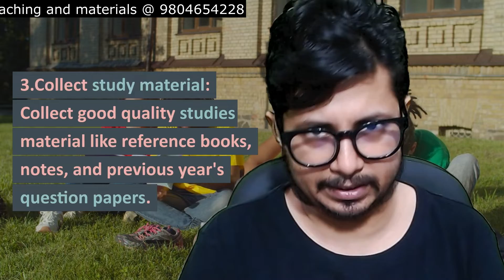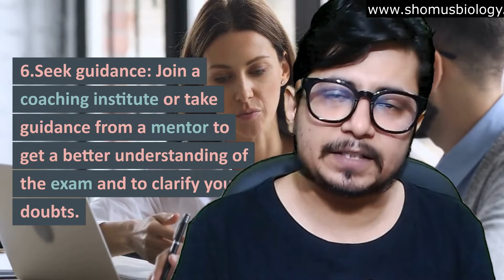How to start preparing for csir net life science | CSIR NET preparation strategy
How to start preparing for csir net life science - This lecture explains How to start preparing for csir net life science and about the best csir net preparation strategy.
In this video, we'll be discussing how to start preparing for the CSIR NET Life Science examination. We'll provide you with a comprehensive strategy to help you succeed in the exam!

If you're planning on taking the CSIR NET Life Science examination, then be sure to watch this video! We'll provide you with a comprehensive preparation strategy that will help you achieve the best results. From studying the right way to taking practice exams, we'll provide you with everything you need to achieve success in the exam!
In this video, we are going to discuss the CSIR NET life science preparation strategy. This strategy can help you get a good foundation for the CSIR NET life sciences examination.

This video is for anyone who is planning to take the CSIR NET life sciences examination. It will provide you with a strategy to get started and help you to improve your preparation.
In this video, we'll be discussing how to start preparing for csir net life science and providing a strategy for success.

CSIR NET is one of the most competitive exams in India, and it's essential that you prepare for it as best you can. In this video, we'll provide you with the advice you need to start preparing for csir net life science and achieve your goals. From studying for the CSIR NET life science examination to tips for staying motivated during your preparation, this video has everything you need to start preparing for the exam!